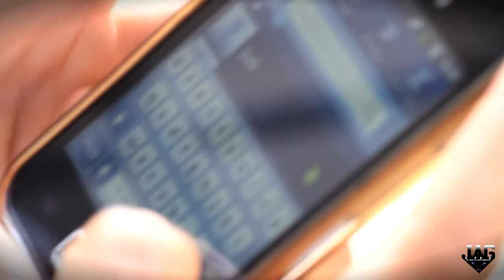MUSIC-BOX STEALERS | MONGOOSE & MAD-CAP | (INSANE STYLES) | JAG-EYES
SHOOTING : WALID RIMA
EDITING : MONGOOSE
CAST : MONGOOSE & MAD CAP

JAG-EYES PROD 2012